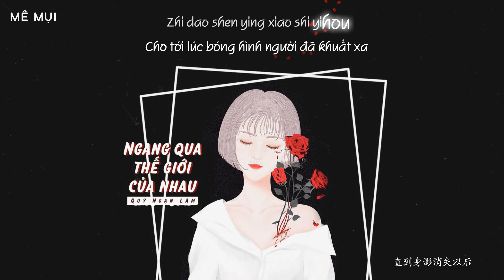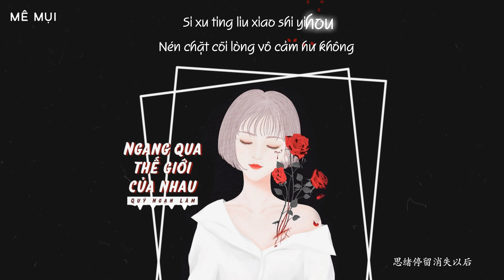[Vietsub] Ngang qua thế giới của nhau - Quý Ngạn Lâm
Hát gốc: Quý Ngạn Lâm
Background: Miss.Y
Translator: xiaoling308
Timer: .Me.